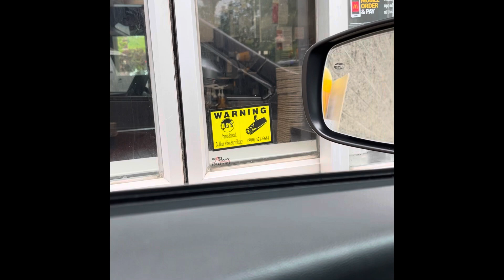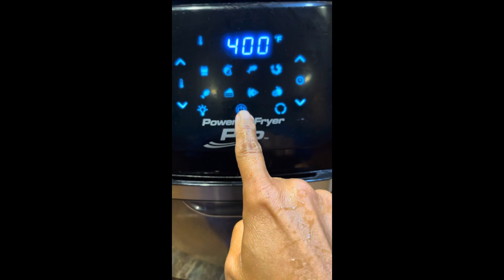CarnivorousGrama. It’s weigh in day plus what I’m eating on 2mad Monday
carnivorousgrama what I’m eating today. Plus it’s weigh in day and I got a vip pedicure!!